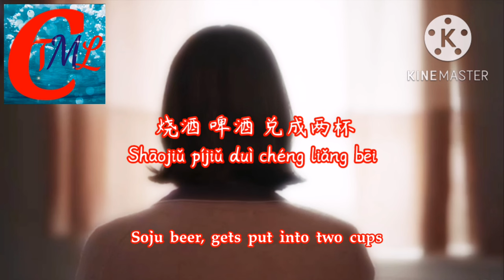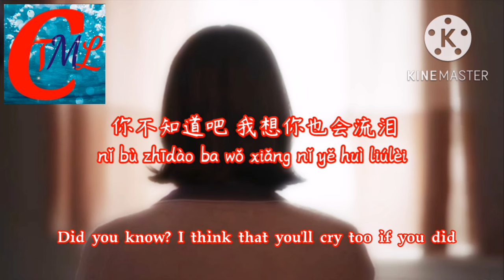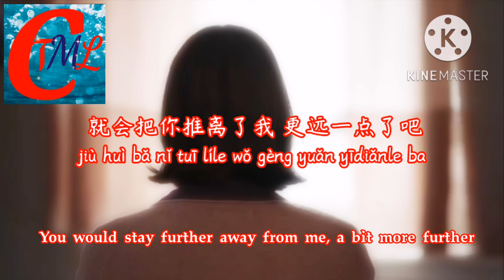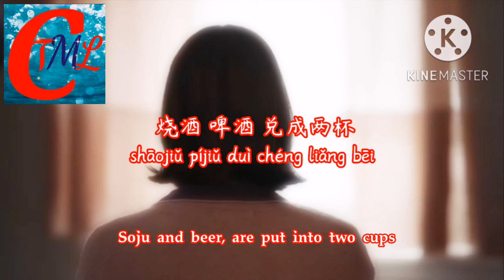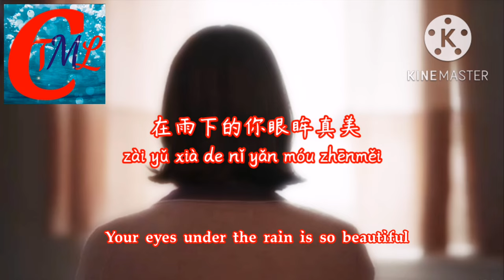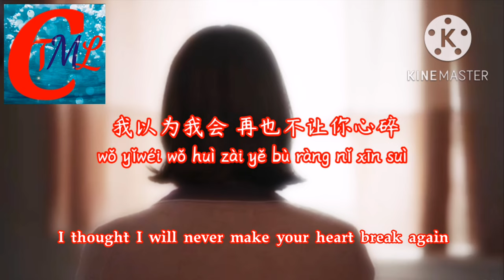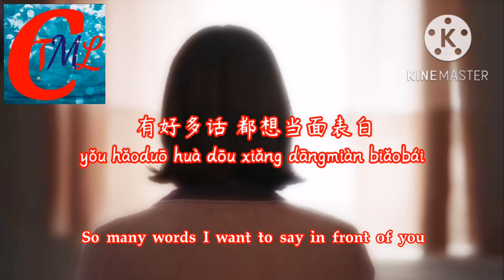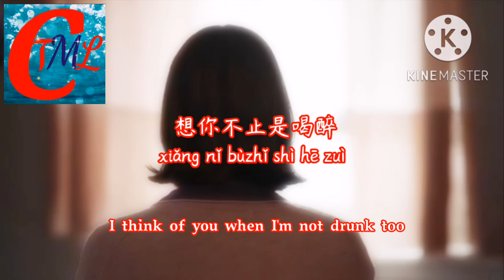队长 (Dui Zhang) YoungCaptain - NUNA【动态歌词, BEST PINYIN & ENGLISH LYRICS】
Artist: 队长 YoungCaptain
Song: NUNA

NUNA
烧酒 啤酒 兑成两杯
Shāojiǔ píjiǔ duì chéng liǎng bēi
你不知道吧 我想你也会流泪
nǐ bù zhīdào ba wǒ xiǎng nǐ yě huì liúlèi
你好呀 你还好吗 NUNA
nǐ hǎo ya nǐ hái hǎo ma NUNA
抱歉 把你 时间 全都浪费
bàoqiàn bǎ nǐ shíjiān quándōu làngfèi
直到此刻才心碎
zhídào cǐkè cái xīn suì
你好啊 你还好吗
nǐ hǎo a nǐ hái hǎo ma

如果孤独是常态的话
rúguǒ gūdú shì chángtài dehuà
那我可能深陷其中 不能自拔
nà wǒ kěnéng shēn xiàn qízhōng bùnéng zìbá
也许说过了伤心的话
yěxǔ shuōguòle shāngxīn dehuà
就会把你推离了我 更远一点了吧
jiù huì bǎ nǐ tuī líle wǒ gèng yuǎn yīdiǎnle ba
我们相拥到凌晨的四点 都不想入眠
wǒmen xiāng yōng dào língchén de sì diǎn dōu bùxiǎng rùmián
你和我说着你的从前
nǐ hé wǒ shuōzhe nǐ de cóngqián
触碰着你的温暖指尖
chù pèngzhe nǐ de wēnnuǎn zhǐ jiān
怎么会让你离开我身边
zěnme huì ràng nǐ líkāi wǒ shēnbiān

你好啊 你还好吗 NUNA
nǐ hǎo a nǐ hái hǎo ma NUNA

在雨下的你眼眸真美
zài yǔ xià de nǐ yǎn móu zhēnměi
风铃吹呀吹 打湿了我的心扉
fēnglíng chuī ya chuīdǎ shīle wǒ de xīnfēi
当你在我怀里 无助流泪
dāng nǐ zài wǒ huái lǐ wú zhù liúlèi
我以为我会 再也不让你心碎
wǒ yǐwéi wǒ huì zài yě bù ràng nǐ xīn suì

等你回来 等等你回来
děng nǐ huílái děng děng nǐ huílái
有好多话 都想当面表白
yǒu hǎoduō huà dōu xiǎng dāngmiàn biǎobái
只是奇怪 只是对你依赖
zhǐshì qíguài zhǐshì duì nǐ yīlài
空白了一块
kòngbáile yīkuài

空白了一块
kòngbáile yīkuài

想你不止是喝醉
xiǎng nǐ bùzhǐ shì hē zuì
你好啊 你还好吗
NUNA NUNA NUNA

ENGLISH LYRICS
NUNA
Soju and beer, are put into two cups
Did you know? I think that you'll cry too
Hello, how have you been? NUNA
Sorry to waste all of your time
The heartbreak only happens until this second
Hello, how have you been?

If loneliness occurs often
Then I would be stuck in loneliness, unable to stay out of it
Maybe after saying all the gloomy words
You would stay further away from me, a bit more further
We were hugging each other until 4am in the morning, doesn't even wanna go to sleep
You were talking about your past
Touching the tip of your warm fingers
How could I let you leave my side?

Your eyes under the rain is so beautiful
The wind chimes are ringing, my heart is getting worst
When you were crying in my arms so helplessly
I thought I will never make your heart break again

Waiting for you, waiting for you to come back
So many words I want to say in front of you
But weirdly, I can only be in love with you
A part of me is left blank

I think of you when I'm not drunk too

NUNA NUNA NUNA